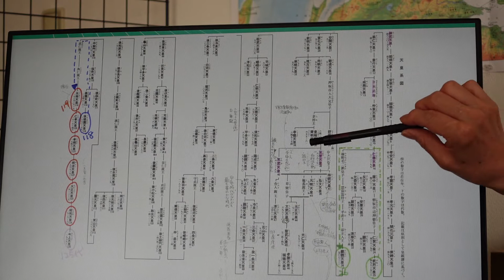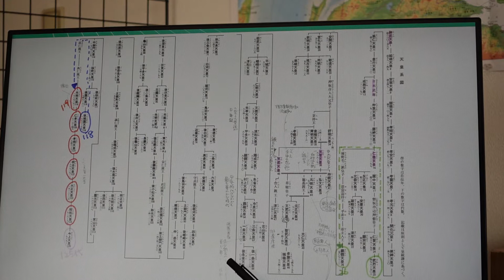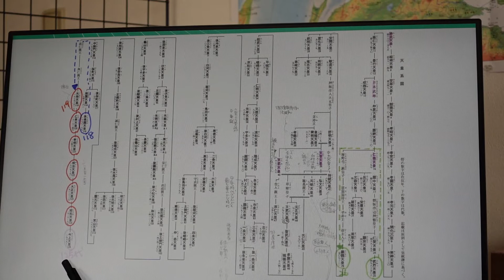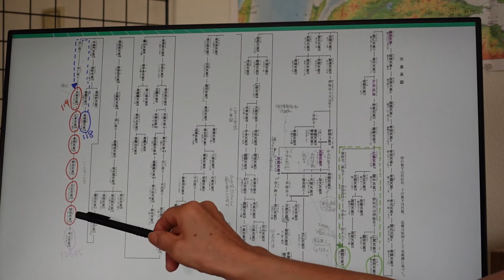”天皇系図をみながら、女系天皇がありえない理由を読み解こう。皇室復帰の必要性もわかるよ♪ 020813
★天皇系図をみると、色々なことに気づかされます。
皇位継承についても考えるきっかけになるのではないかと思います♪
皇籍復帰していただくことの意味についても理解できるようになるのではないかと思います。

★ことふみ方式　小学生百人一首大会

■Neewer カメラ写真ビデオ用照明セット